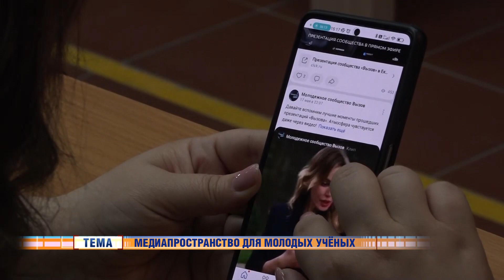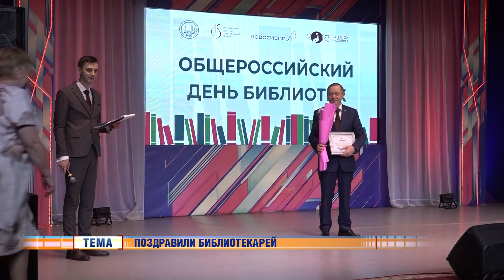Новости Новосибирска на канале "НСК 49" // Эфир 23.05.23